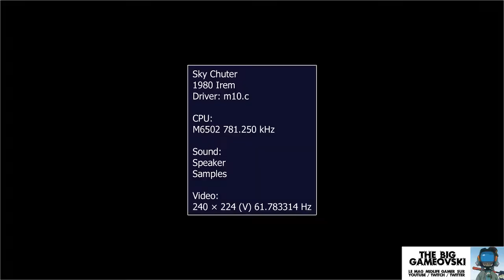Sky Chuter - un genre de Space Carnival 80's... TBG410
Pourquoi vite arriver à +100 abonnés ? Je vous explique